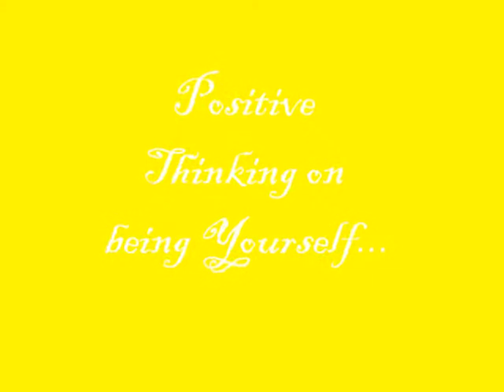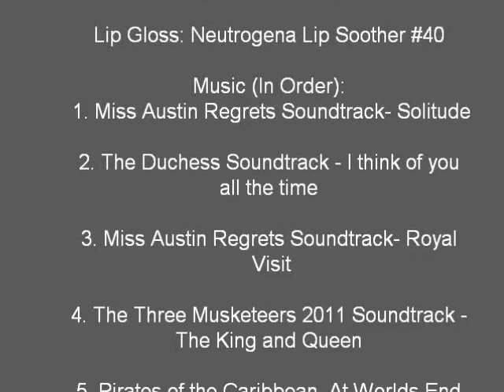Positive Thoughts on Being Yourself...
This is a positive video for all of you, encouraging you to be yourself, even when others don't agree or like the (positive) things you do... I feel you.